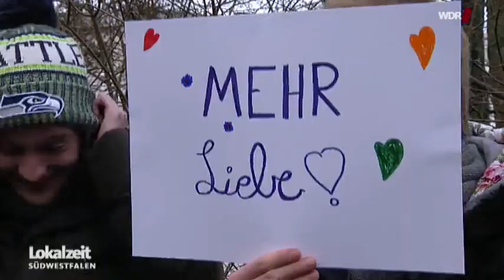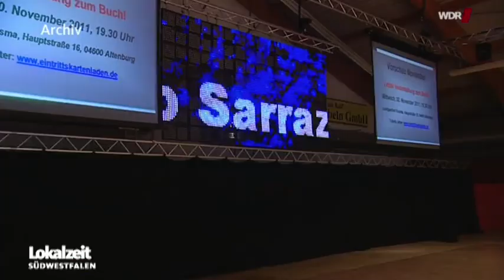Protest gegen afd an der Uni Siegen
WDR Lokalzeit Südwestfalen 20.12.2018